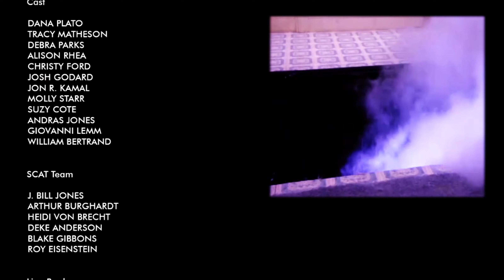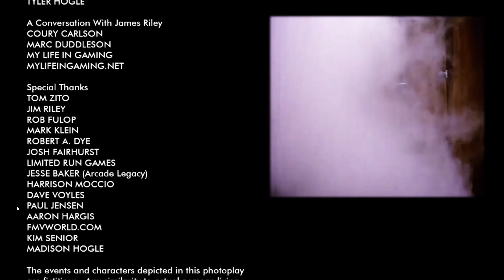Night Trap [PC] Das göttliche FMV-Game durchgespielt